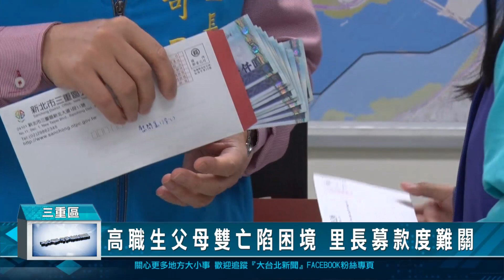高職生父母雙亡陷困境 里長募款度難關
新北市三重區民生里一名就讀高職的梁姓女學生，因為父母接連離世無力殮葬，生活也陷入困境。里長除了募款協助辦理後事，把結餘善款捐贈給她，三重區公所也積極介入關懷，協助申請低收及相關補助，希望能幫助女同學走出困境、完成學業。